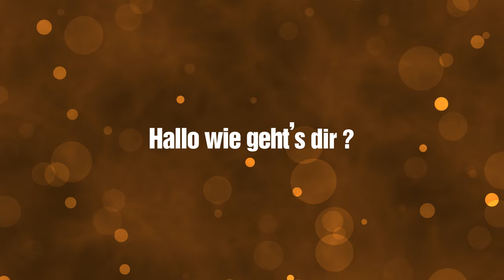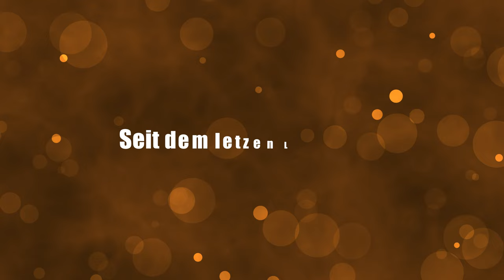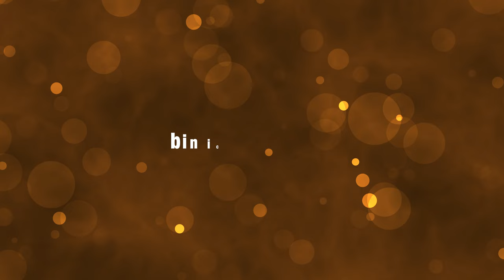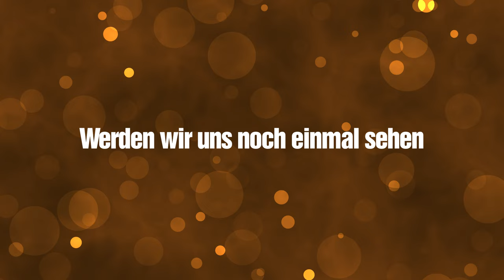[Mit Liedtext] Sternensee - Hallo wie geht's Dir? (Auf der Mondhalde) - LYRICS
[Liedtext - Lyrics]:
Hallo wie geht’s dir ?
hab dich schon lange nicht mehr gesehen
Ich denk an dich und sing für dich
ein Lied auf dem Balkon

kann dein Gesicht noch vor mir sehen
Ich halte dich fest im Arm
und tanz mit dir zu unserem Lieblingssong

In meinem Kopf
bin ich bei dir
die Melodie von unserem Klavier
in meinem Kopf
bin ich noch hier

Und ich frage mich
ob du auch an mich grad denkst
Wenn ich die Augen schließ
und mich zu dir träum

ob wir uns mal wieder sehen
in meinem Kopf

hab dich schon lange nicht mehr gehört
Seit dem letzen Lockdown
Seit dem letzten Lockdown

Werden wir uns noch einmal sehen
vor dem nächsten Lockdown

This video is created by Tran Hiep.